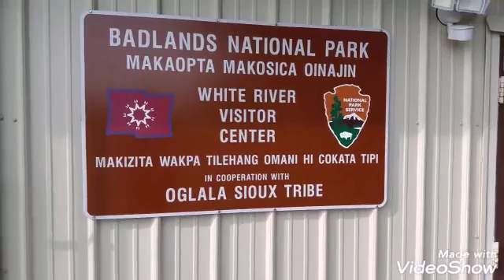Nr. 88. Badlands, White River Valley und wilde Büffel.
Howdy und Yeehaw,
willkommen zum Abenteuer Amerika.

Besatzung:
                    Ned:   Käpt'n  Bj.70
                    Sac:    Steuermann  Bj.72
                    Cadisha:   1.Wache  Bj.o8
                    Billy:   Schiffsjunge  Bj.11
                    Klätsch:   Smutje  Bj.03

Flotte:
           Gemeinsam leben wir in Missy, einem
           97er Schlachtschiff der Marke Thor.
           Angetrieben von einem 7,5l V8 Big
           Block schippert sie uns fröhlich durch
           die Weiten Amerikas. Anhängsel, treue
           Begleiter und unverzichtbare Teile des
           Verbandes sind die Beiboote Packo,
           ein Transportanhänger Bj. 18, und
           Jupp.
           Jupp ist ein Jeep Liberty Bj. 11, der
           dann zum Einsatz kommt wenn's
           dreckig wird. D.h., er wird zum
           Erkunden der Gegenden in denen wir
           länger vor Anker liegen oder zum
           Aufstocken der Vorräte eingesetzt.

Ziel der Reise:
                         Es gibt keins. Jedenfalls noch
                         nicht. Die Vereinigten Staaten
                         sind zu groß und zu schön um
                         sich irgendwo festzusetzen.
                         Seit mehreren Jahren in
                         Campern zu leben, macht es
                         obendrein auch immer
                         unvorstellbarer wieder in ein
                         Haus zu ziehen. Also vorerst
                         ist noch kein Ende der Reise
                         in Sicht.

Seid gerne dabei und erhaltet Eindrücke unseres Abenteuers.